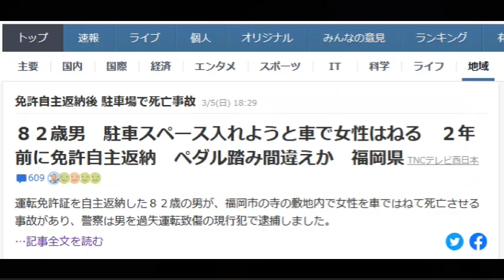【地元ネタ】８２歳男 駐車スペース入れようと車で女性はねる ２年前に免許自主返納 ペダル踏み間違えか【福岡市博多区祇園町】2023.03.05 小畠教弘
運転免許証を自主返納した８２歳の男が、福岡市の寺の敷地内で女性を車ではねて死亡させる事故があり、警察は男を過失運転致傷の現行犯で逮捕しました。 逮捕されたのは福岡市東区のパート従業員、小畠教弘容疑者（８２）です。 警察によりますと小畠容疑者は５日午前９時４０分ごろ、福岡市博多区祇園町にある寺の敷地内で軽乗用車を運転中、福岡市早良区の無職の女性（８１）をはねた疑いです。 女性は腹部などを強く打ちおよそ１時間２０分後に死亡が確認されました。 小畠容疑者は車を駐車スペースに入れようと前後に動かしている最中に女性をはねたとみられ、調べに対し「前をよく確認しないまま車を発進させてしまった」と話しているということです。 小畠容疑者は２年前に運転免許証を自主返納していて、現場までは妻が車を運転してきたということです。 公道ではないため無免許運転にはあたらないということで、目撃者の話などから警察は小畠容疑者がアクセルとブレーキを踏み間違えた疑いもあるとみて、当時の状況をさらに詳しく調べています。